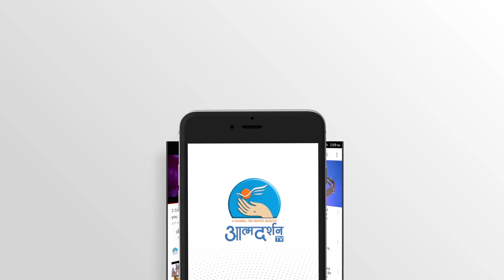Delightful Worship | Praise & Worship I Towardsjesus ministry, Indore I Episode 16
By: TJ Ministries

Ministry by: Pawan Mohta
MInistry by: Jyoti Bara, Fatima Bara, Silvenia Ninama,
                      Ashish Bans, Anil, Br. Mahesh, Anjan Kulllu

Keyboard:  Amit Kullu, Abhinandan Barla
Guitar: Nitin Jamra,

Direction: Fr.Anand
Camera: Benent (ishvani Television), Binu Chakkittapara, Sachin
                Tripathi
Online Editing: Febin Wayanadan
Editing: Rohit Porpanth
Sound Recordist: Nitin Jamra
Art Direction: Anil Thomas
Lights: Binu James, Jobin Kariyatumpra
Special Thanks: Sr.Siby, Sr.shiailja
In Collaboration With
Ishvani Television, Ujjain